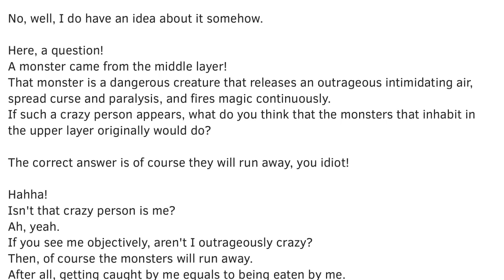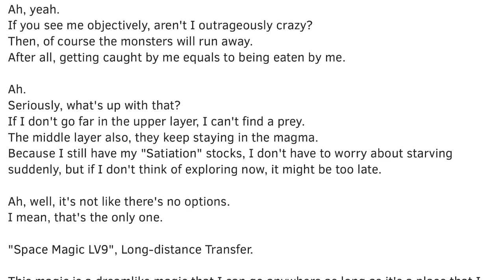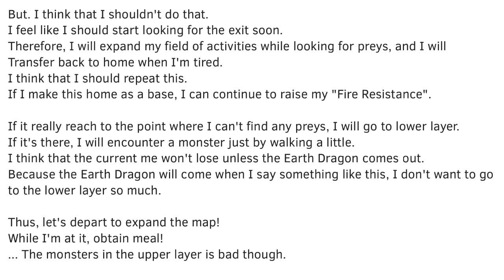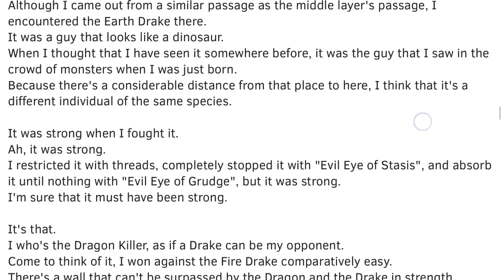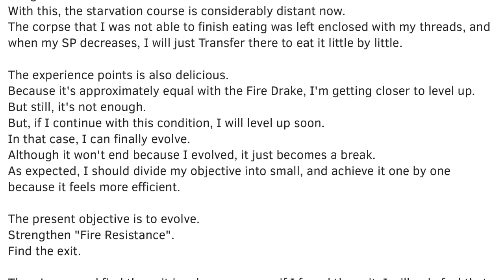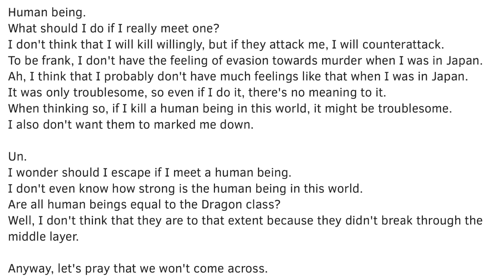Kumo Desu ga, Nani ka? Chapter 126: Real tag The "it" is a spider